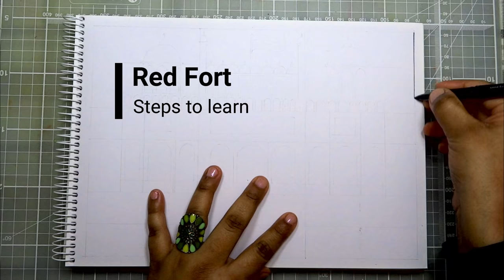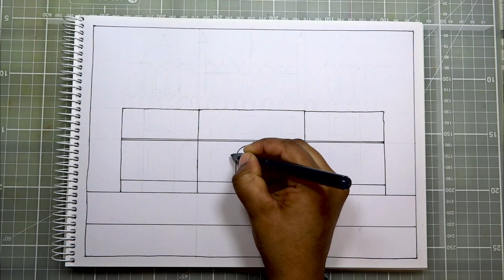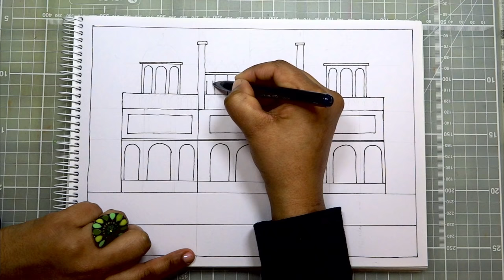How to draw Red Fort (Drawing57) by Shipra Gupta (HolismArt)